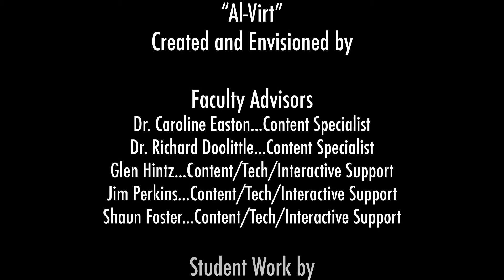Al-Virt-Introduction-1 (w/captions)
Al-Virt videos with captions
(introduction original)